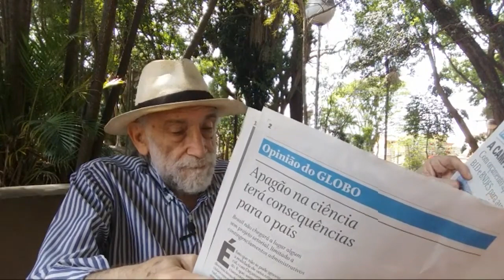Lava Jato conspirou contra Dilma; Moro deveria ser preso